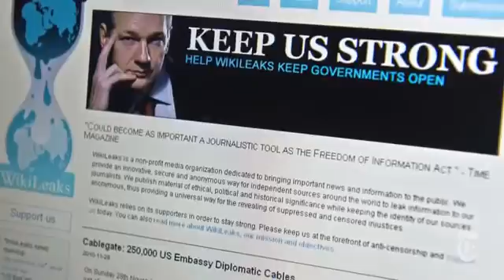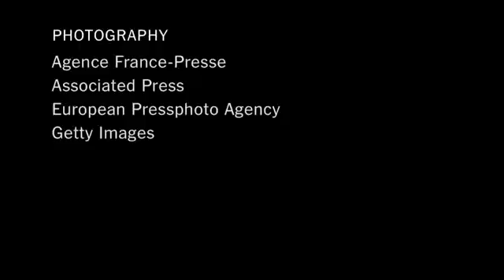Inside the Trial of Bradley Manning983